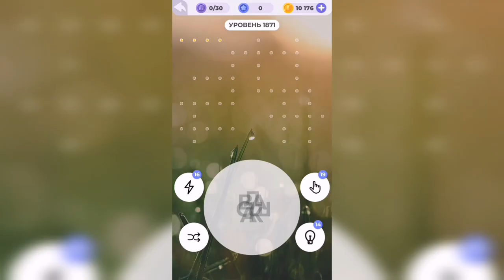Линия слова / Дары природы / Уровень 1871